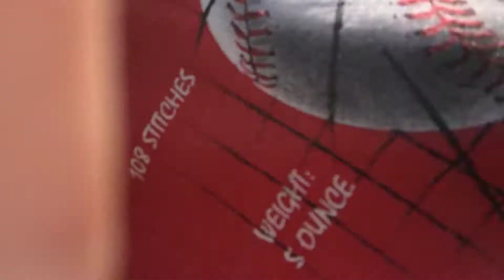Water balloon Carnival game part 2